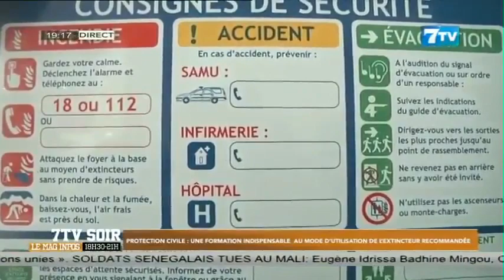Protection civile: Une formation indispensable au mode d’utilisation de l’extincteur recommandée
Extrait 7tvsoir du mercredi 01 mars 2023

7TV est une chaîne généraliste qui exploite l'infotainement avec un accent particulier sur l'information.